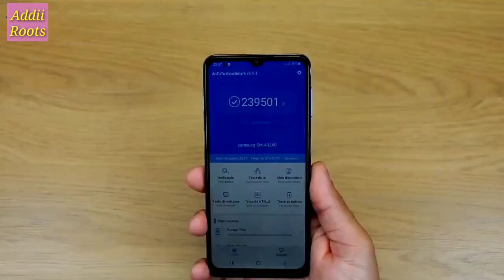Samsung Galaxy A32 honest Review @addiiroots5003 || Samsung Galaxy A32 review in hindi in india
Hey friends
In this video i am giving my honest review about samsung galaxy A32

samsung galaxy a32 price in india 22000rs
camera 64Mp
selfi 20Mp
battery - 5000mah
charger 15W
screen 6.4inch sAmoled (FHD+)